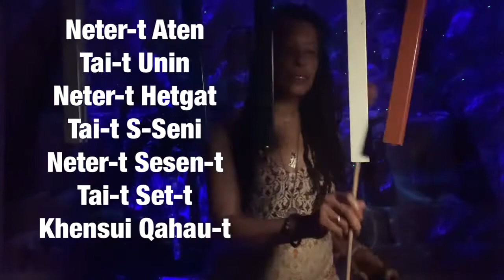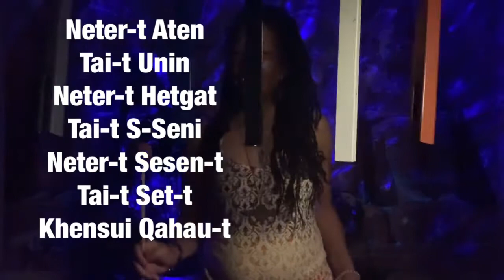Retrograde Season: Mercury, Pluto and Saturn Attunement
Great Awakenings!

A Portal for Change, Transformation, reaching beyond limitations, enhanced communications has opened. We view Rx as portal openings and positive movement. Oftentimes, viewed as frightening yet always results in goodness.

Here is a transmission of Cosmic Chimes and Chanting for this Portal Opening. The Hekau is a list of terms from Medu Neter for Portal Openings and Gateways of alight. Here is translation:

 RETROGRADE
Rx
The remedy for Time and Space
Portal Opening for Enlightenment, Great Awakenings
PORTAL
Neter-t page 371b Tai-t page 819a
TWO PORTALS OF HEAVEN Khens, Khens {ui} page 552b
OPENING
Aten page 99a
Unin page 167a
Hetgat Door Opening 521b
S-Seni to make open page 697a Sesen-t 697a
Set-t. opening, break, breach page 713b Qahau-t an opening for Light page 764b

Neter-t Aten
Tai-t Unin
Neter-t Hetgat
Tai-t S-Seni
Neter-t Sesen-t
Tai-t Set-t
Khensui Qahau-t

I make this offering during intense moments of Portal Openings. Mercury has gone fully Rx today May 29, and will remain open until Summer Solstice.

This celestial event is already providing me with opportunities to respond instead of react, to continue to Trust even though I have no idea as to what is happening! Lol!!!

Anyway, the intention is that this transmission will empower us to allow things to unfold as opposed to forcing our egoistic notions of the way we want things to be.

If you would like to receive a personalized Cosmic Chines & Chanting Session attuned to your birthdate, HeruScopes Chart and Analysis, just drop me a line at

Hotep